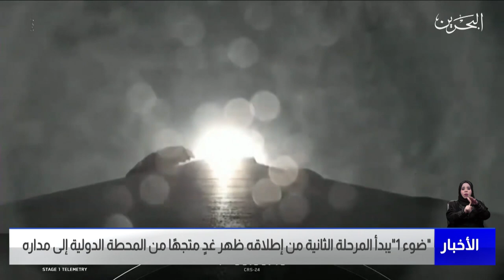البحرين مركز الأخبار : ضوء 1 يبدأ المرحلة الثانية من إطلاقه ظهر الغد متجهًا إلى مداره 02-02-2022